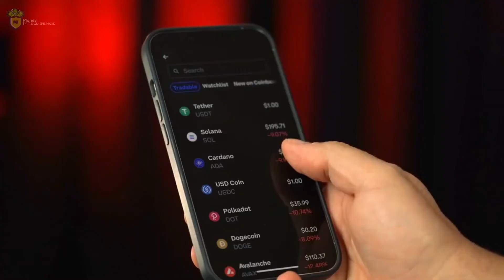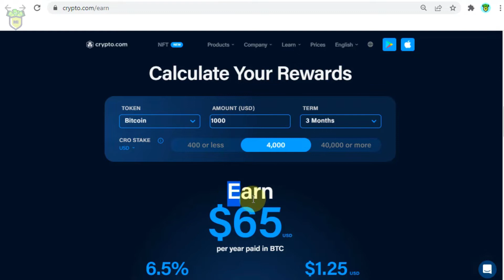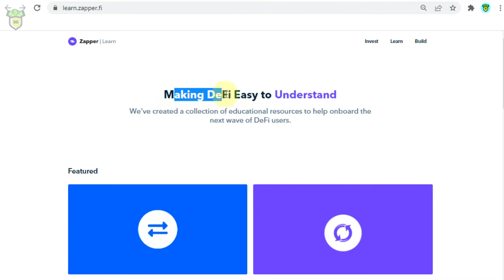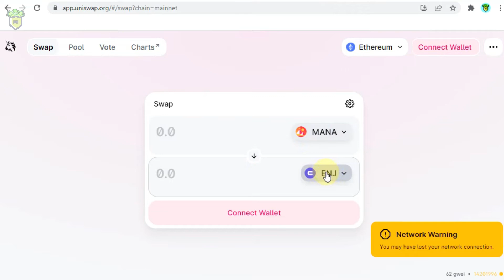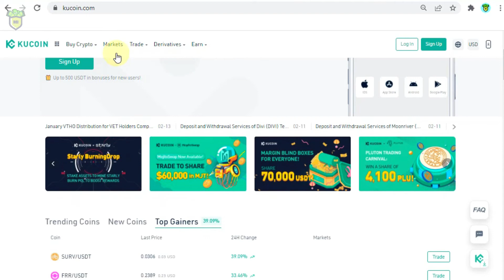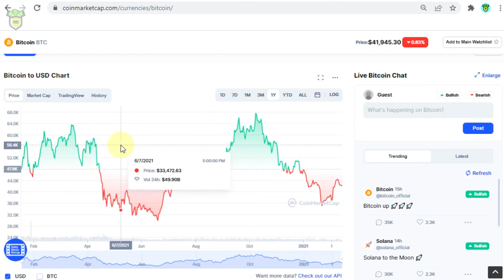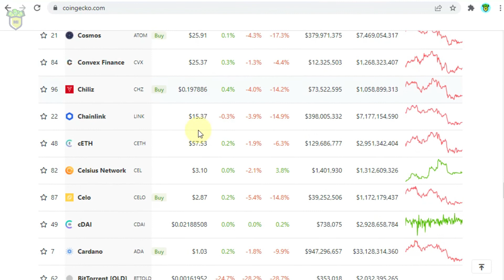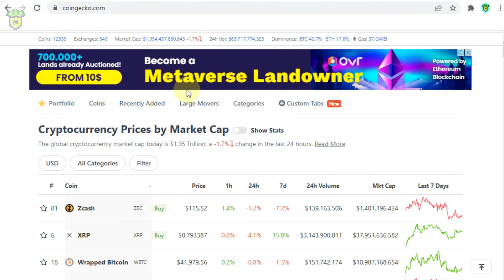Earn $8,408.76 (0.2 BTC) Per Day With Bitcoin Without Investment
In this video, I'll show you how to earn $8,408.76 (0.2 BTC) Per Day With Bitcoin Without Investment. This is excellent for beginners. This approach is available all around the world. This is a how-to guide to make money online.
🌍You can also check out this video from our channel